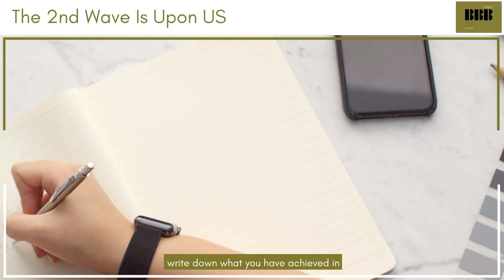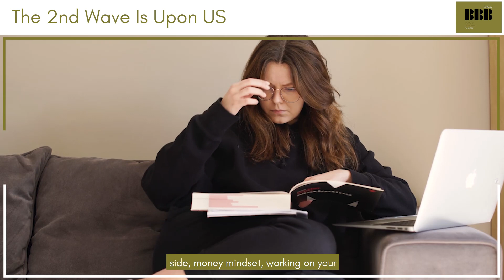The 2nd Wave Is Upon Us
Hi i'm Essjay a beauty business coach and podcaster that coaches hair, aesthetic and beauty entrepreneurs to remodel their business and get seen. What are you going to do in this 2nd wave? Its time to connect and reinvent your beauty business.

However we cannot procrastinate, we need to look ahead. I think in times like this we need to look back over the last 5 months and write down and realise what we have done to improve our business model.

Chances are when you put pen to paper you will be so proud of the steps you have already taken. The fact that you are reading this or listening to this shows that you are making changes for you and your business. so as soon as you have finished reading this go and right down you achievements.

You can listen to weekly audios through my podcast channel:

BBB beauty business builder.

you can watch my weekly videos on my YouTube channel